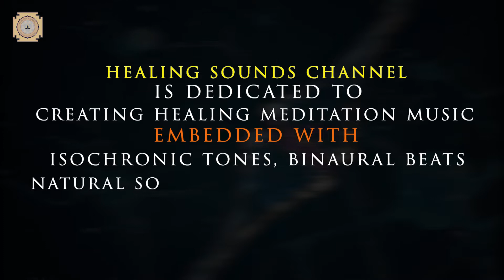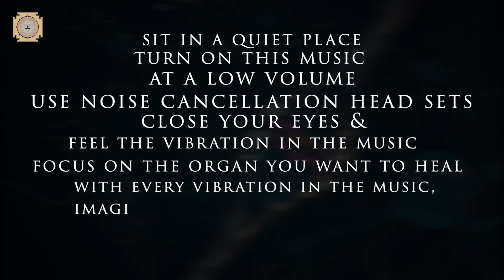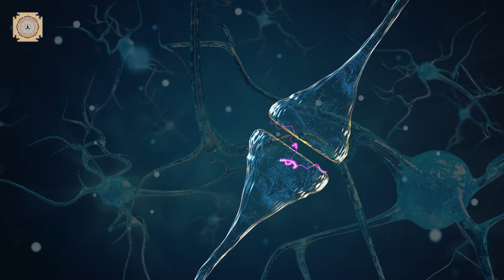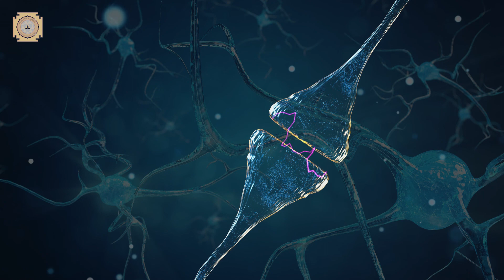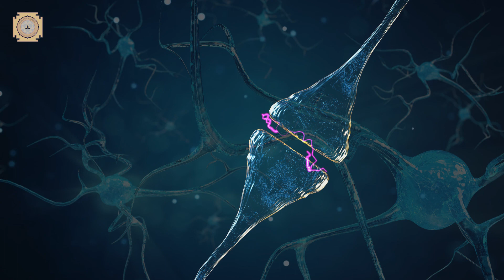Heal Brain Neurotransmitters | Increase Serotonin & Endorphins | Feel Good Rid Pain Stress & Anxiety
Why do our healing sounds work? Its all about vibration. Everything in the universe including the cells in our body is uniquely vibrating on its own unique frequency pattern. These frequency vibrations produce sounds which may or may not be audible to our senses because our audible range is limited between 20 Hz to 20 KHz. Although we cannot hear the vibrations coming from our cells and brain it is very important to tune them to their correct frequency for their health and growth. Our music exactly does that. All our music are composed with these peculiar frequency vibrations unique to different cells of our body so our cells and organs could be tuned to the correct frequency enabling them to heal and grow stronger.

Sit in a quiet room,  please try to focus on your hearing, relax as much as you can, concentrate on your breathing and remain completely still ensuring the sound volume below the halfway mark while listening to this music. Keeping the volume low will let you nourish your auditory enjoyment. Listen to this healing and relaxation music session, it only takes few minutes to make a profound habit to be hardwired in your brain. Our music sessions are embedded with best healing frequencies, isochronic tones, nature sounds, ambient and binaural beats which are extremely beneficial for overall health.

Music Video Productions By: The Healing Sounds